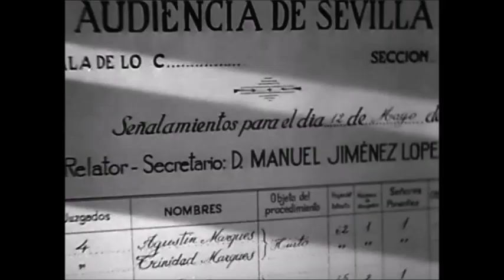Morena Clara - 1936 - Juicio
Escena graciosa del juicio a Miguel Ligero y Imperio Argentina.

(Morena Clara es una película española de 1936 dirigida por Florián Rey y protagonizada por Imperio Argentina, Miguel Ligero y Manuel Luna. Se trata de una comedia musical adscrita —a veces con intención peyorativa— al subgénero de la «españolada». Está basada en la obra de teatro homónima de Antonio Quintero y Pascual Guillén. Fue estrenada pocos meses antes del desencadenamiento de la Guerra Civil, y constituyó el mayor éxito comercial del cine español hasta aquel momento y durante muchos años más.)